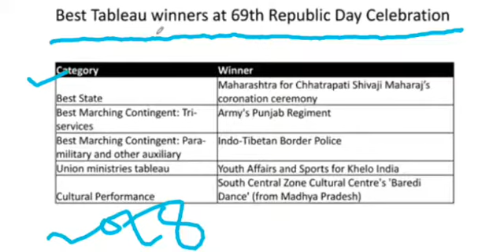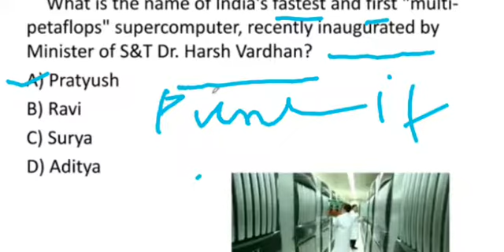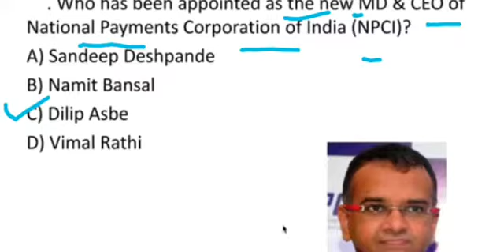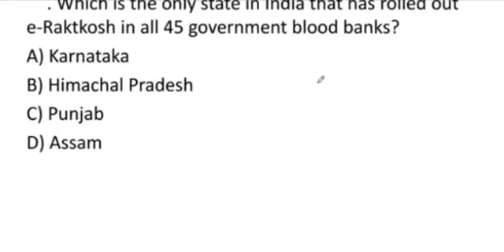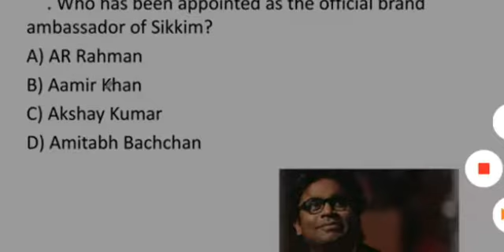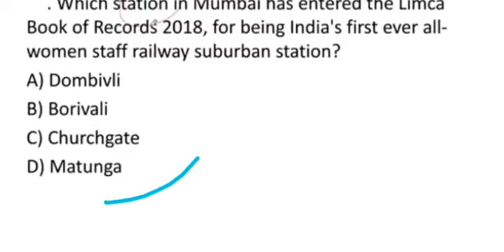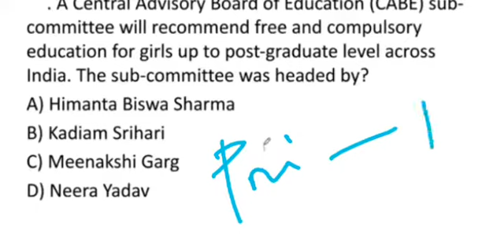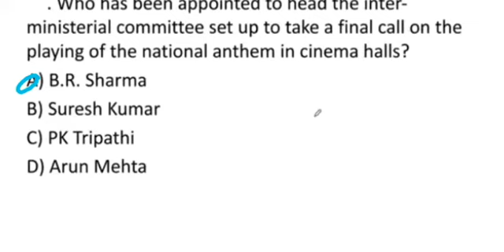Current Affairs 2018।। সমস্ত পরীক্ষার জন্য খুবই গুরুত্ব।